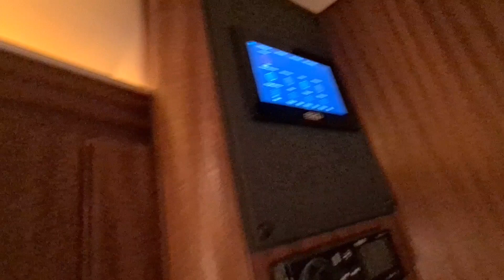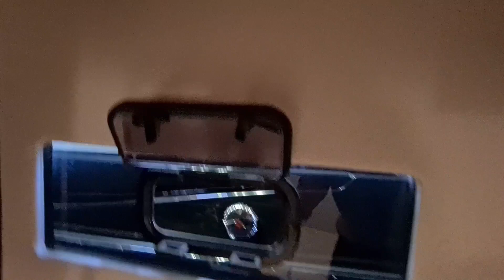Viper v 323 s (Interboot 2023)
10 Meter Lang
3 Meter Breit
300.000€